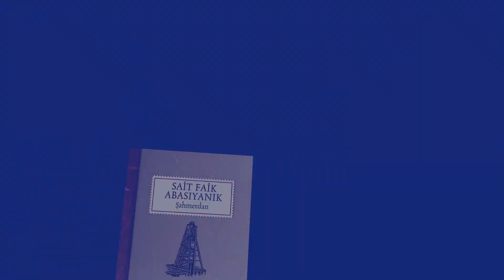Sait Faik Abasıyanık’ı Vefatının 69. Yılında Saygı ve Özlemle Anıyoruz!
Getirdiği yeniliklerle “kökü kendisinde olan” bir yazar olarak kabul edilen, modern Türk hikâyeciliğinin öncülerinden yazar ve şair Sait Faik Abasıyanık’ı vefatının 69. yılında saygı ve özlemle anıyoruz.

Türkiye İş Bankası Kültür Yayınları